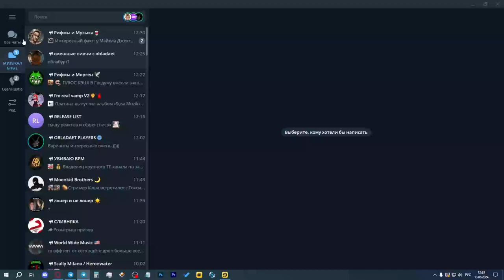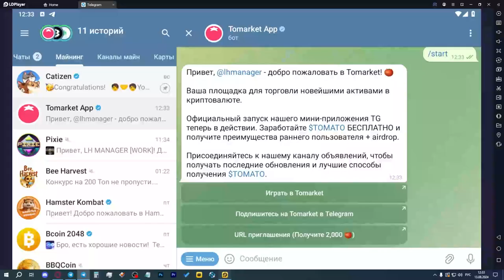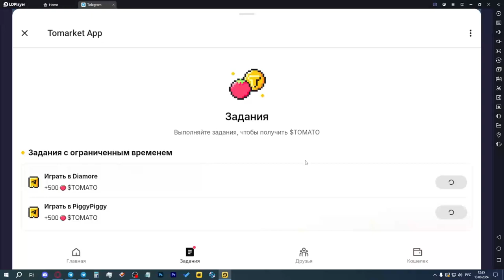АИРДРОП 2 СЕНТЯБРЯ! НЕ ПРОПУСТИ TOMARKET! AIRDROP TELEGRAM 2024 / P2E #4